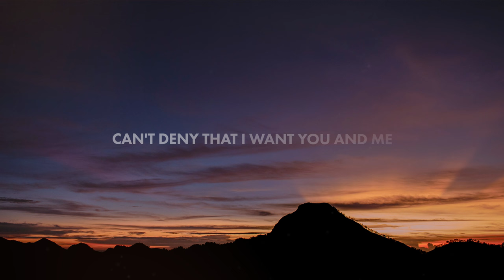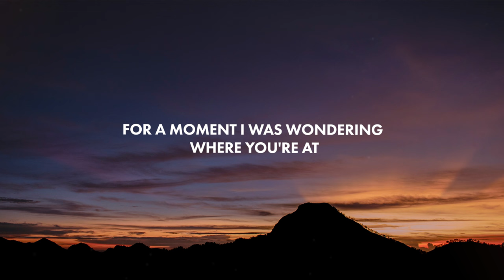Tripton, Dawell, Ladina Viva - Strawberries (Lyrics)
Lyrics for "Tripton, Dawell, Ladina Viva  - Strawberries"

For a moment I wish you'd be holding me
But I wake up in the backseat of my dreams

Maybe you're the reason
Every night was breezing
I don't wanna miss a memory
Never had this feeling
Going off the deepend
Can't deny that I want you and me

Like strawberries on a sunday morning
Even if we're falling
Every kiss of you so sweet
Like strawberries
Don't you miss that feeling
Bedroom, open ceiling
Put your rosé lips on me
Like strawberries

For a moment I was wondering
Where you're at
Do you still feel all the sparkles in your chest?

I think you're the reason why my mind is speeding
Every time I see our memories
Every night was freezing
I don't wanna miss the memory
Never had the feeling

Like strawberries
Bedroom open ceiling
Like strawberries